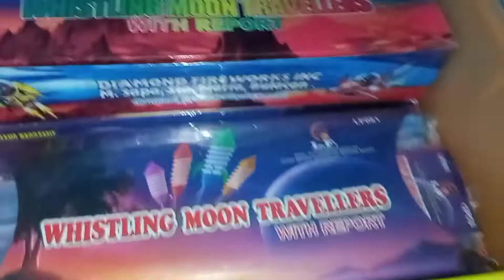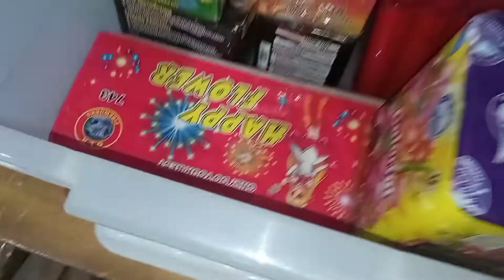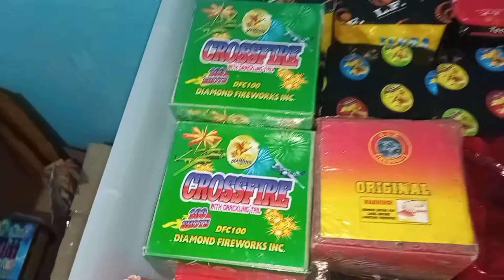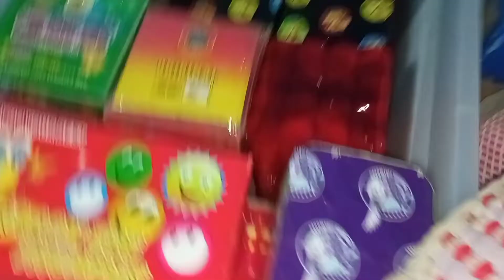PAPUTOK/PAILAW STASH UPDATE 2021/2022 Part 2